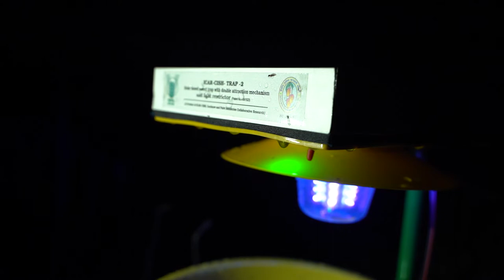ICAR-CISH TRAP 2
PALVI INDUSTRIES
(SOLAR BASED INSECT TRAP WITH DOUBLE ATTRACTION
MECHANISM TO ATTRACT AND KILL FLY INSECTS)